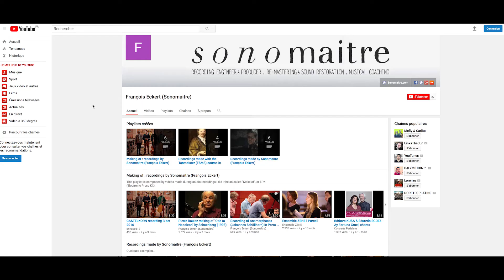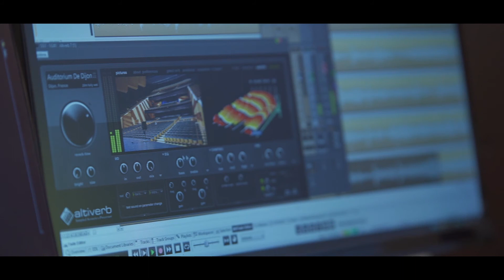Introduction to "Sonomaitre" François Eckert, classical music recording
a brief introduction to Sonomaitre's   You Tube Channel (by François Eckert), classical music recording engineer and producer. With 3 different playlists (concert recorrdings and clips, make of and recording with my students of the Tonmeister Course at Paris Conservatory of Music